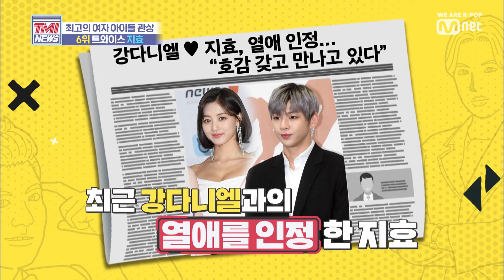[ENG sub] Mnet TMI NEWS [13회] 말이 필요 없는 리더상 트와이스 지효와 강다니엘의 궁합은? 190911 EP.13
[13회] 말이 필요 없는 리더상 트와이스 지효와 강다니엘의 궁합은?

연예계 정보 과부하 차트쇼 TMI NEWS 매주 (수) 저녁 8시